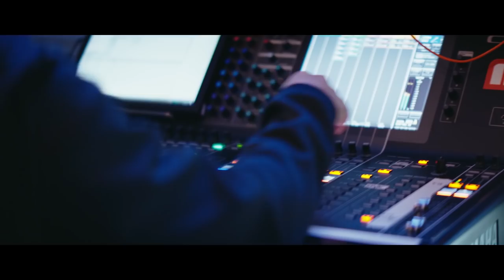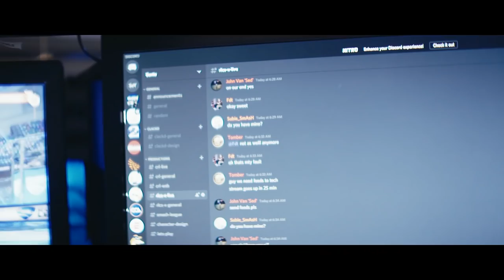BTS of Rocket League Championship Series Broadcast: Koji | In Process Ep 1 | Intel Gaming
Intel In Process is a new series that brings you behind the scenes in all aspects of the gaming industry. From game development, to content creation, to esports broadcasts, we show you how gaming happens with Intel. In episode 1 we sit down with Koji Kameda, broadcast director for Rocket League Championship Series. Koji talks about his beginnings as a streamer and competitor, before recounting his eventual path to directing broadcasts for APEX, Fortnite and RLCS.